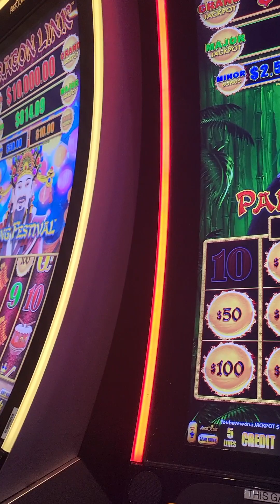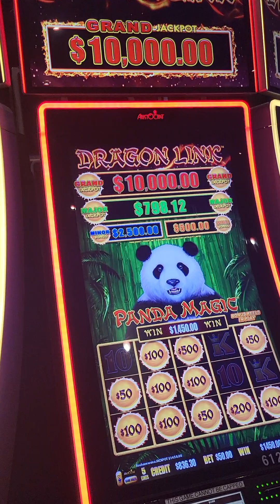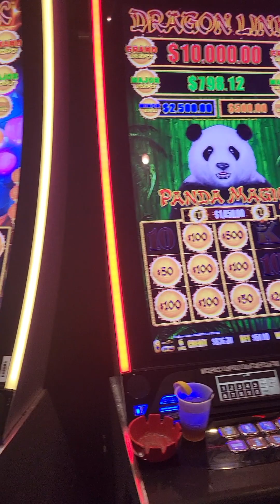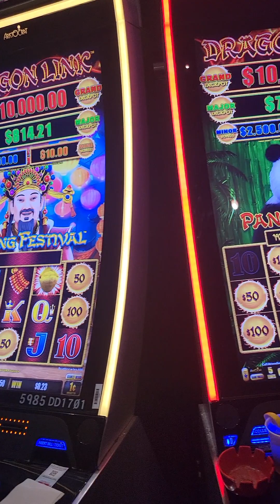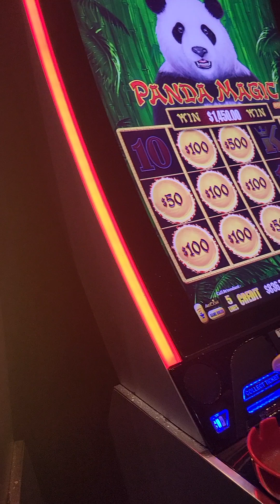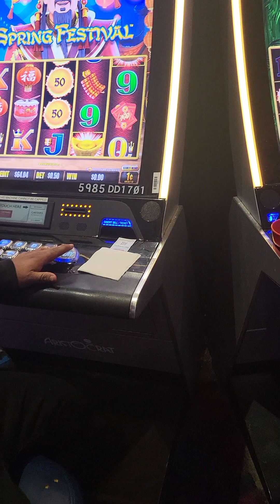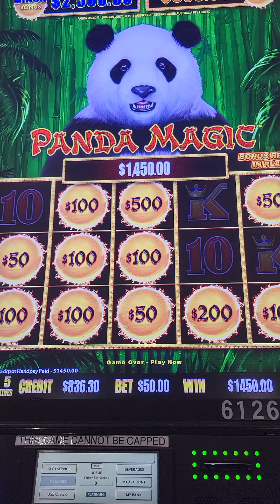jugando de $50 por juego miren cuanto medio